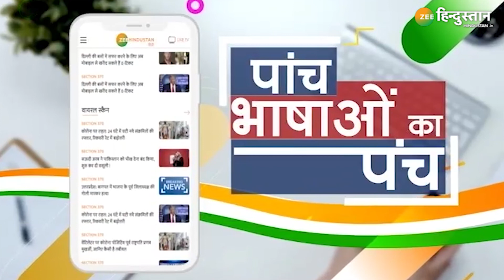Birthday Special : आवाज से अंदाज़ तक जिसका हर कोई दीवाना है जानिए उसकी पूरी कहानी | Piyush Mishra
About Channel